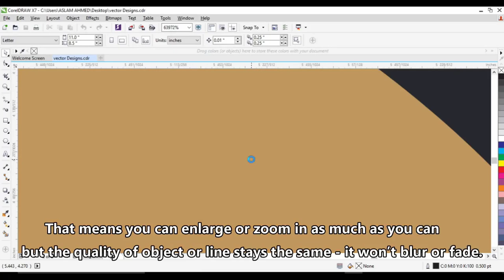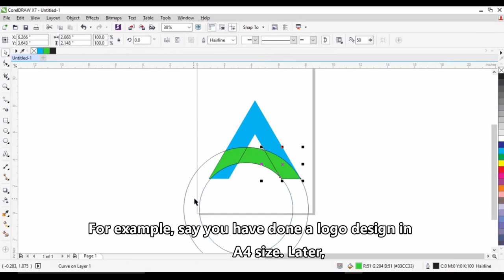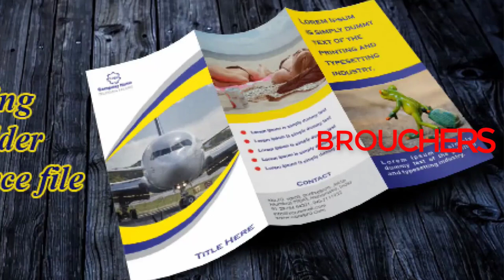1. CoreDRAW tutorial in Kannada Introduction